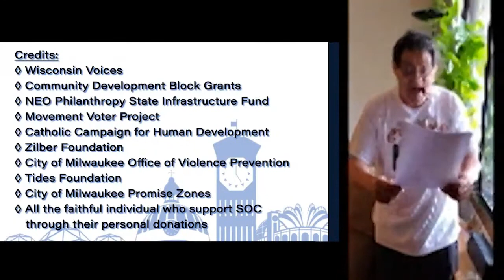La importancia de vacunarse contra la gripe durante la pandemia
¡3 en punto con SOC! Jueves, 3 de diciembre 🕒 Tema: La importancia de vacunarse contra la gripe durante la pandemia con Thomas Haupt, conocido por "El hombre de la gripe", que es Coordinador de Vigilancia de la Influenza y Epidemiólogo de Enfermedades Respiratorias del Departamento de Servicios de Salud de Wisconsin.